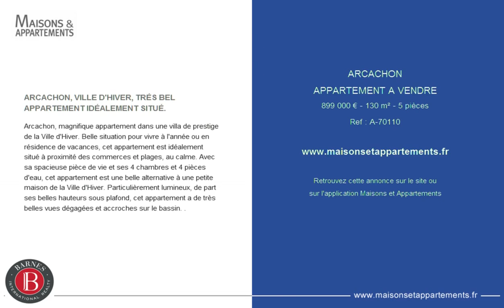ARCACHON - APPARTEMENT A VENDRE - 899 000 € - 130 m² - 5 pièces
Référence : A-70110

ARCACHON, VILLE D'HIVER, TRÉS BEL APPARTEMENT IDÉALEMENT SITUÉ
Arcachon, magnifique appartement dans une villa de prestige de la Ville d'Hiver. Belle situation pour vivre à l'année ou en résidence de vacances, cet appartement est idéalement situé à proximité des commerces et plages, au calme. Avec sa spacieuse pièce de vie et ses 4 chambres et 4 pièces d'eau, cet appartement est une belle alternative à une petite maison de la Ville d'Hiver. Particulièrement lumineux, de part ses belles hauteurs sous plafond, cet appartement a de très belles vues dégagées et accroches sur le bassin.

Cette annonce vous est proposée par l'agence BARNES BASSIN D'ARCACHON